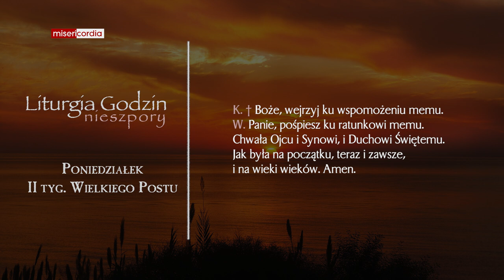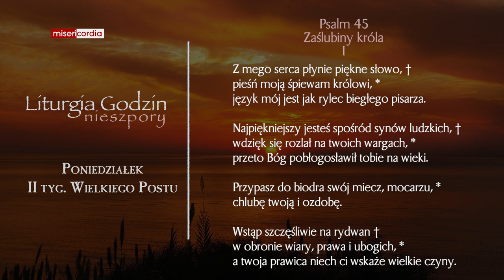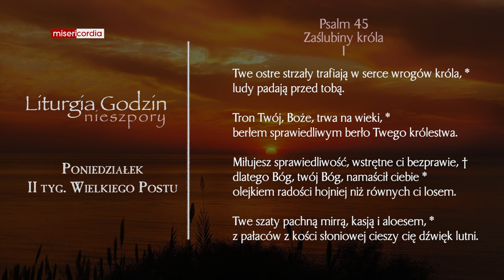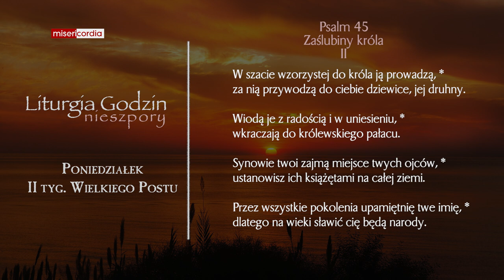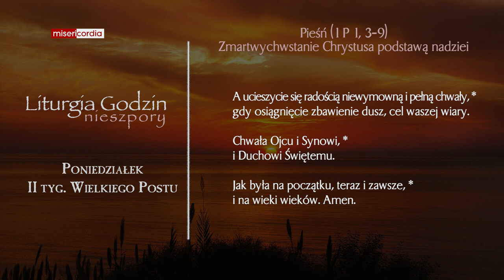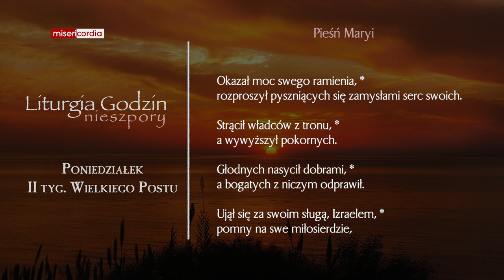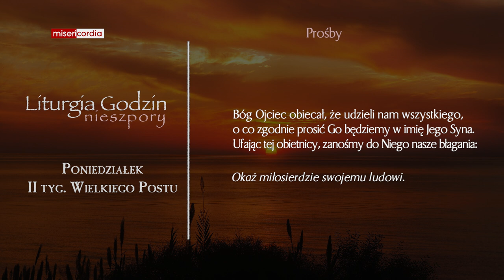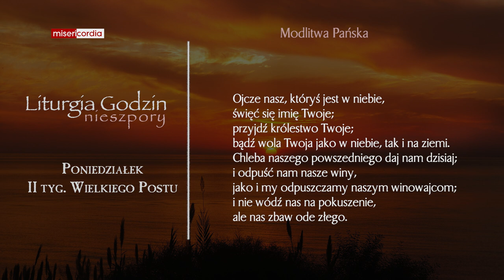Liturgia Godzin | Nieszpory | Poniedziałek, II tyg. Wielkiego Postu